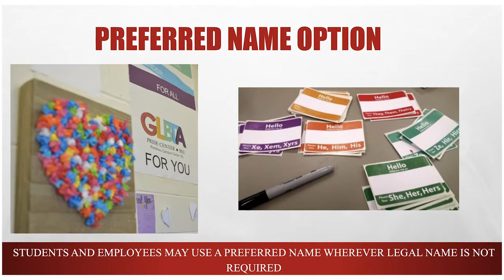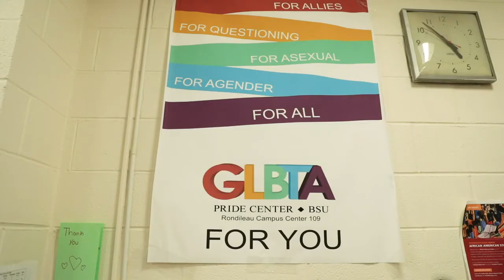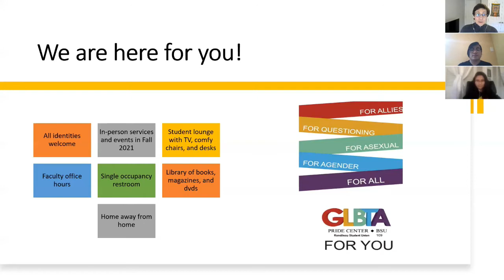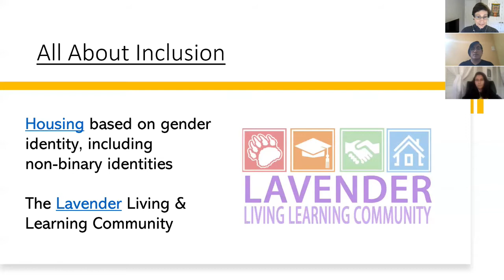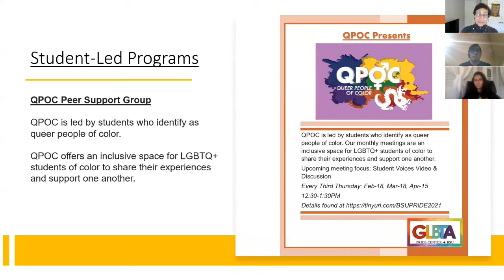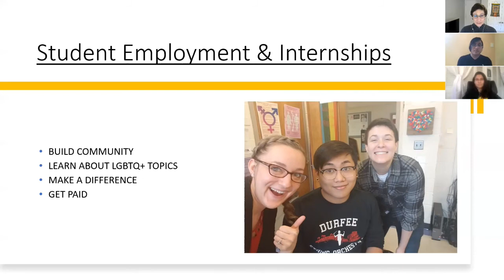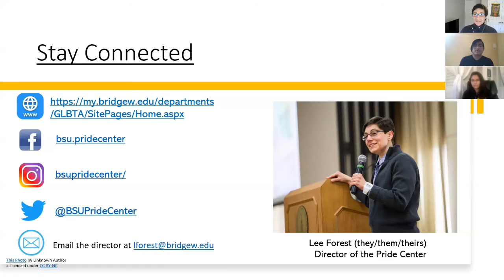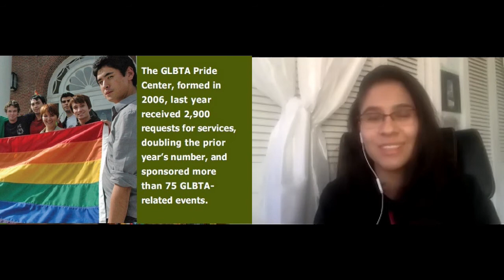BSU Pride Center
The Pride Center at BSU supports the success of LGBTQ+ students and those with intersecting identities. We foster a campus climate of inclusion and equity through advocacy and education, and by providing a safe and inclusive space for students. Watch this session to meet Director of the Pride Center Lee Forest and two current students as they explain the variety of services, events and resources that we offer.